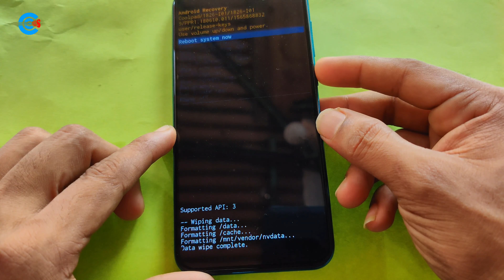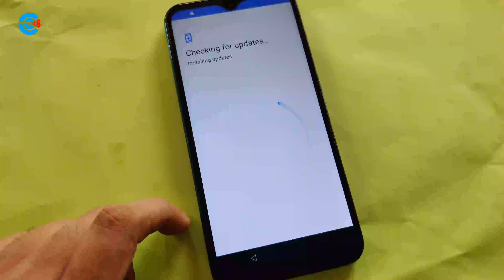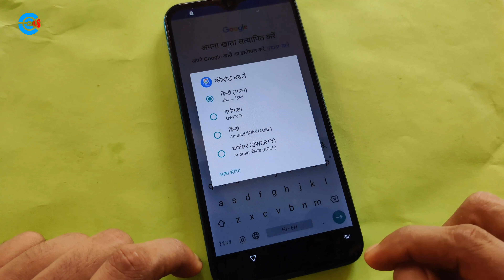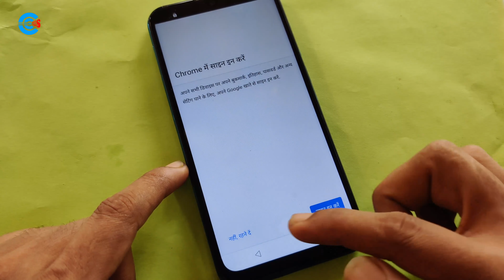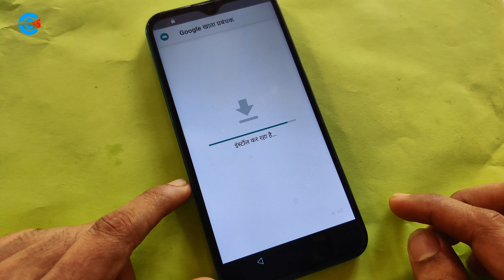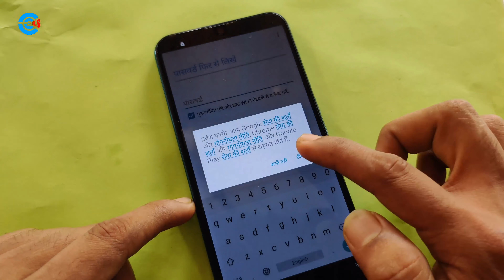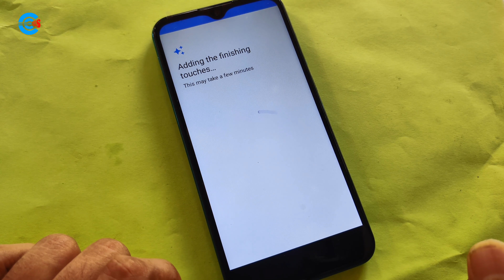Coolpad Cool 5 (1826) Pattern Unlock and FRP Bypass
Coolpad Cool 5 Pattern Unlock and FRP Bypass without pc
coolpad cool 5 password reset